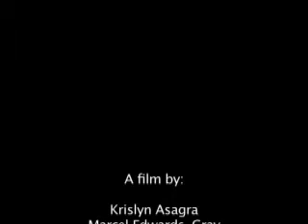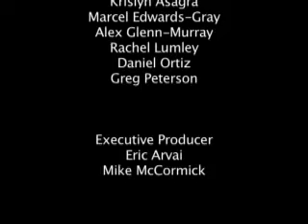reDUMBtion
Ex'pression College. MSV short film.

(Ignore the timecode slip up!)

LG1. Krislyn Asagra, Marcel Edwards-Gray, Alex Glenn-Murray, Rachel Lumley, Daniel Ortiz, Greg Peterson.